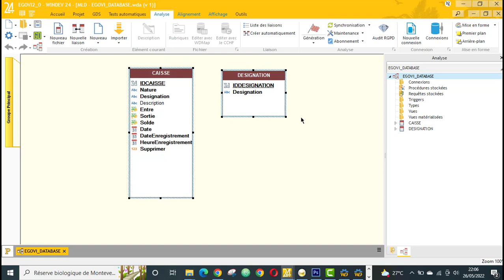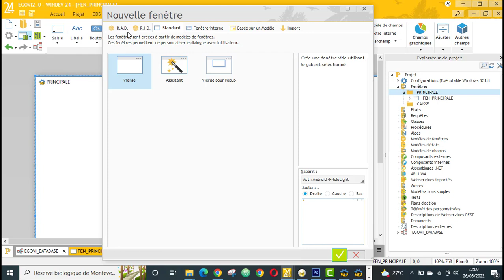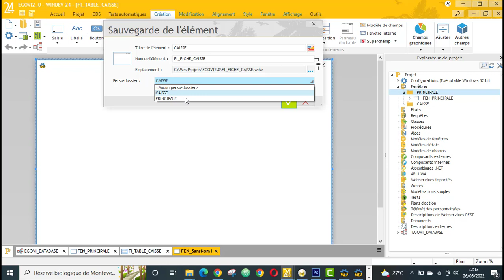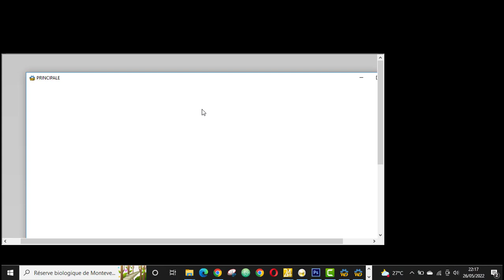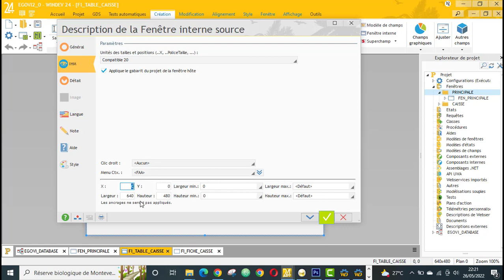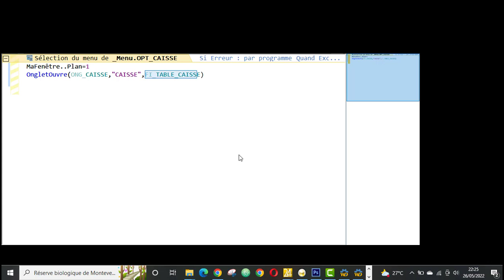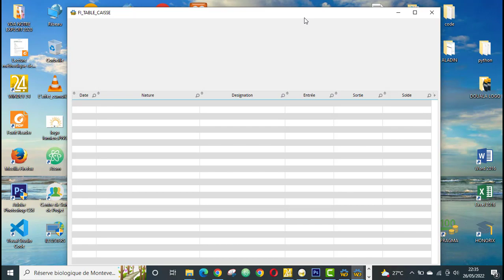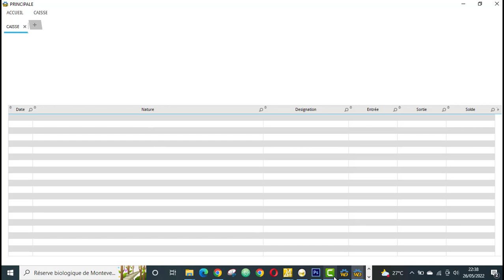3- création de mes Fenêtres